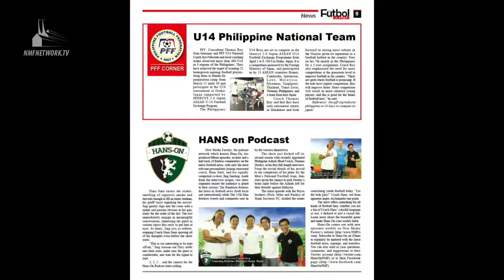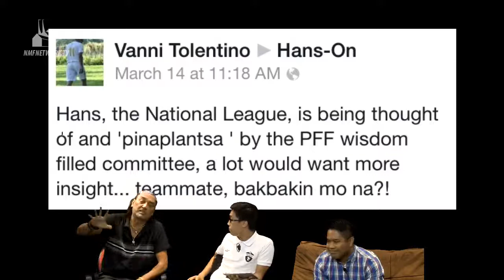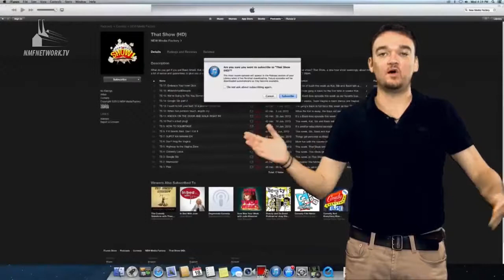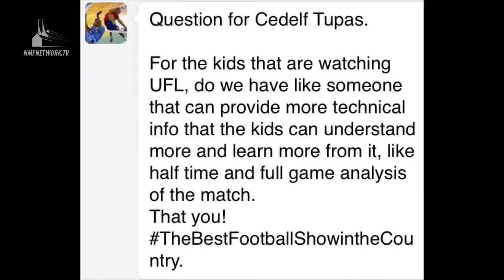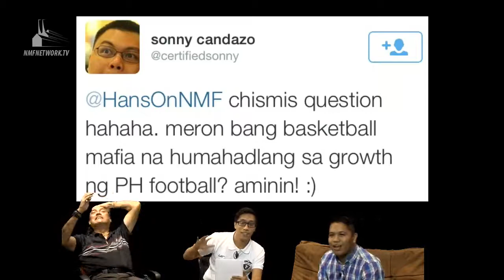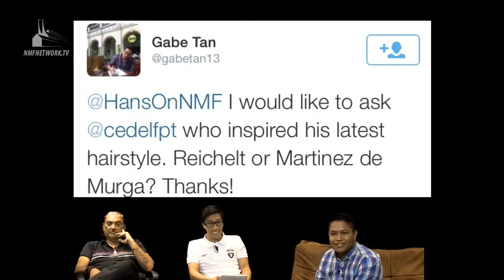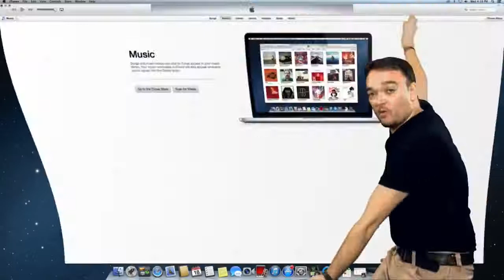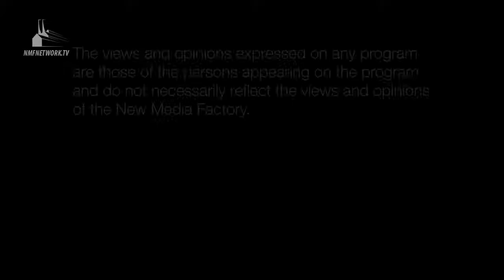Hans On S02E04 - Cedelf Tupas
Hans-On kicks off another episode with sportswriter Cedelf Tupas, who has covered local football even before the renaissance of the sport in the country. Coach Hans and Jing also have jam-packed The 12th Man and The Rundown segments, with most topics coming from fans of the show. Drew Copuyoc also joins the trio to talk about the upcoming Dream Match, with Manchester United's Paul Scholes and Andy Cole coming to the country in June.